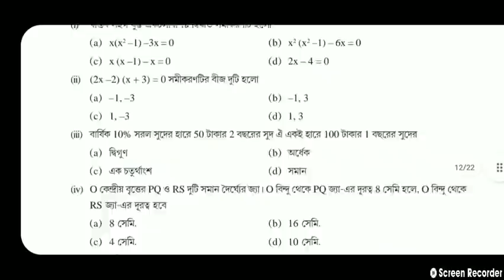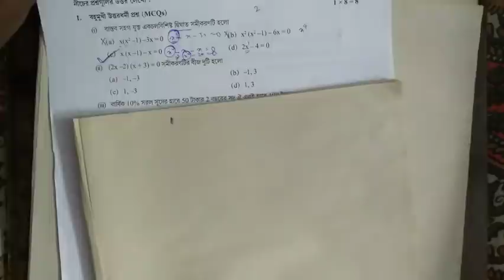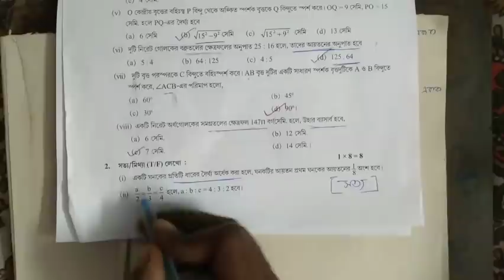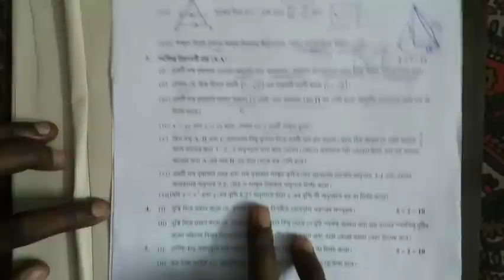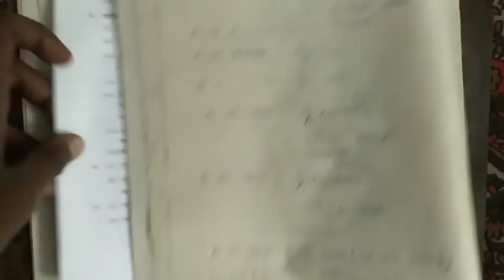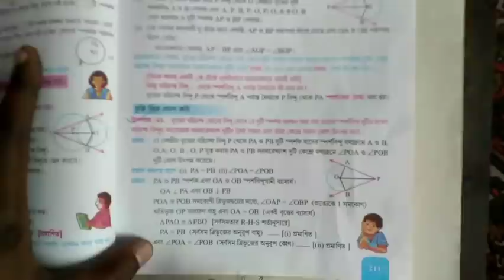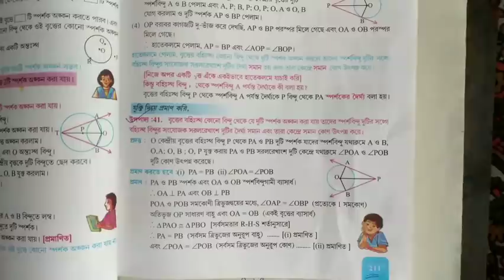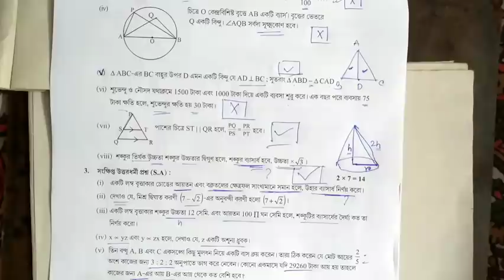Model Activity Compilation(Finale) 2021//Finale Model Activity Task Class 10 Part 8//2021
Model Activity Compilation(Finale) 2021//Finale Model Activity Task 2021//2021 Activity Task Class 10 Math Part 8
Finale model activity task class 10
Model Activity Task Part 8
2021

All question ans answer of model activity task part 8(2021) fifth series (November) solved by me.
সম্পূর্ণ বাংলায়
2021 activity task
2021 activity task v october
November

2021 activitu task 7(october)-

model activity task for class 10,
সবকটি প্রশ্নের সমাধান সহ.

model activity task math,
Compilation series
8th section
(Part 8)
model activity task of class 10,
West Bengal Board Of Secondary Education
W.B.B.S.E.
model activity task solution,
Model Activity Task Class 10 Math part 8 | class 10 math model activity task part 8| part 8 math
Model Activity Task class 10 math part 8,class 10 mathematics model activity task part 8
2021 Activity Task Class 10 Math | Part 8 | Model Activity Task
Model Activity Task Class 10 Math | Part 8 | West Bengal Board

Madhyamik
2021
Madhyamik test question 2021
Madhyamik suggestion 2021
2021 activity task
Mathematics

model activity task wbbse,
Class 10 math finale activity task
model activity task west bengal,
পশ্চিমবঙ্গ মধ্য শিক্ষা পর্ষদ
model activity task west bengal class 10,
model activity task class x,

Other queries:
2021 model activity task part 8
Model activity task math 2021 november
2021 activity task class 10 math 5th section part 8
Mathematics activity task part 8 class 10
2021 activity task class 10 math november series
madhyamik activity task class 10 mathematics part 8
গণিত মডেল অ্যাক্টিভিটি টাস্ক দশম শ্রেণি part 8
2021 model activity task class 10 math part 8
part 8 math model activity task class 10
class 10 math
model activity task class 10 math,
model activity task class 10 math part 2, model activity task class 10 math answers,
west bengal class 10 math activity task,
part 8 math activity,
part 8 class 10 math activity,
 activity task west bengal online class, class 10 math,
mathematics,
model activity task class 10 bengali part 8,
model activity task class ten,
class 10 math ac,
class 10 math activity,
class 10 math activity task,
Class 10 model activity task part 8 || math class 10 model activity task wbbse,

Math classroom
Kingshuk Mallick